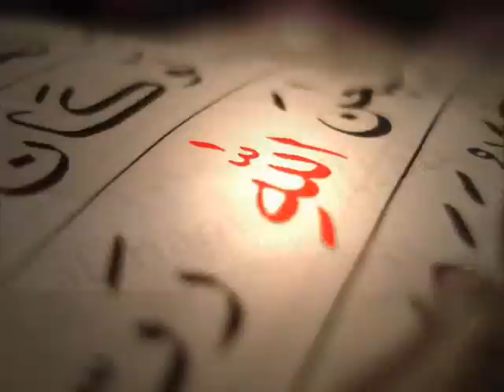Oh Allah ! t'ai-je assez remercié ? (Djameldin Al Gharib)